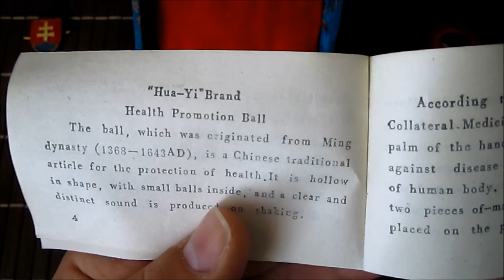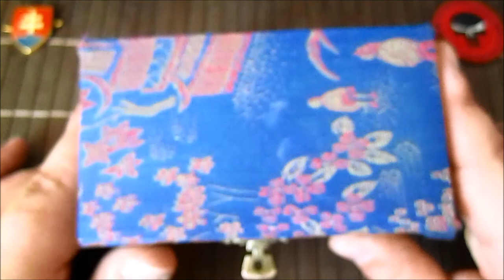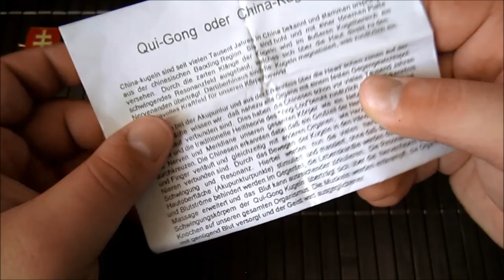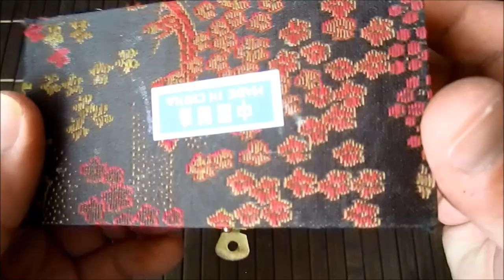Qigong Ball's Collection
My Qigong Balls Collection

Baoding balls ("Baoding physical exercise balls") are also known as Chinese exercise balls, Chinese meditation balls, Chinese medicine balls, and healthy balls. They are a traditional product of Baoding, China, thought to have been created during the Ming dynasty. Two or more Baoding balls are rotated repetitively in the hand to improve manual dexterity and strength, and they are also said to assist in injury recovery.